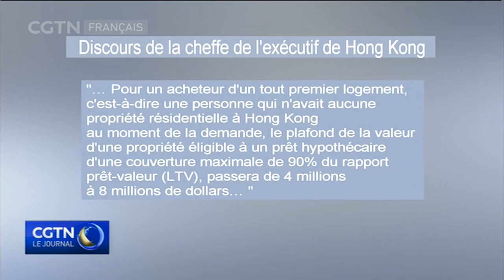Assouplissement des règles d'hypothèque pour encourager l'achat de maisons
HongKong a fourni d'autres détails quant à ses projets d'assouplissement de l'actuel plafond hypothécaire de la ville. Cela permettrait aux acheteurs d'un premier logement, d'entrer sur le marché. Lors de son discours politique annuel mercredi dernier, la cheffe de l'exécutif, Carrie Lam, a déclaré qu'elle espérait que le plan répondrait aux causes d'insatisfaction de la population.